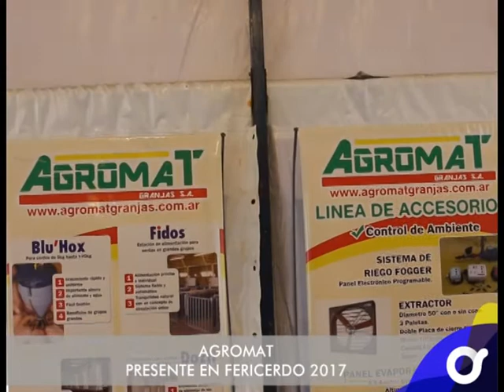Agromat presente en Fericerdo 2017